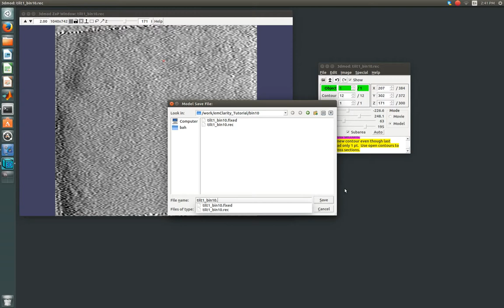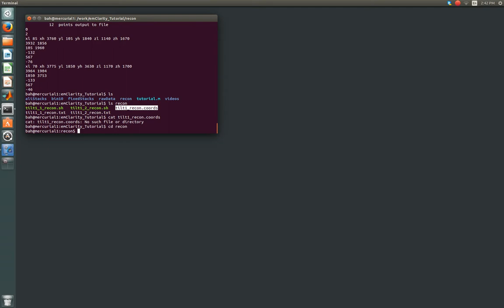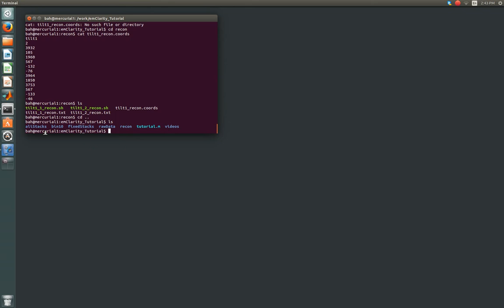selecting sub-areas for reconstruction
Limits in x,y,z for each sub area are needed by emClarity for reconstructing tomograms as needed during subTomogram processing. Using this script makes defining those boundaries straightforward, and also provides an initial survey of the quality of the data.